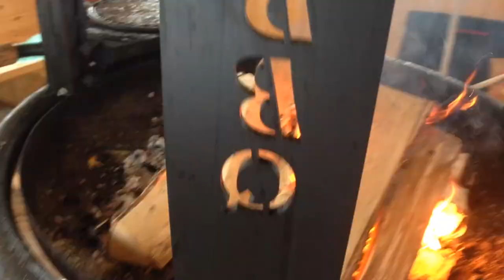Grill party in Finland! Finnish Kota // Grill house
MySuomiFinland

Vine:
My Suomi Finland